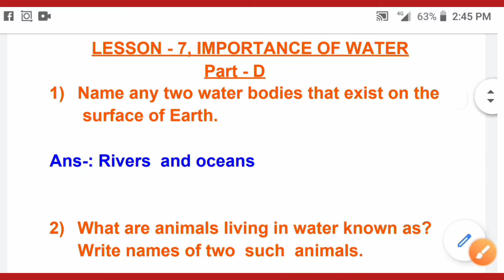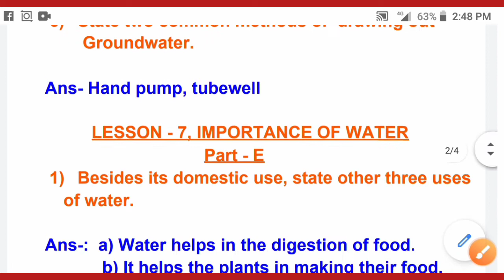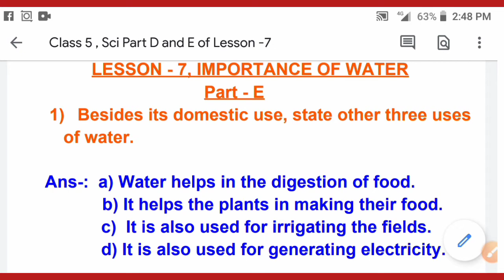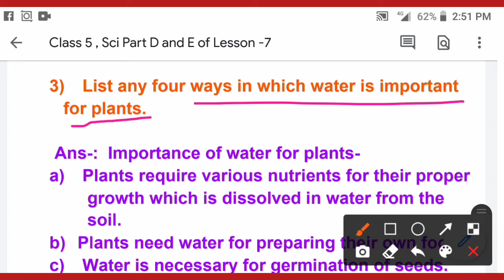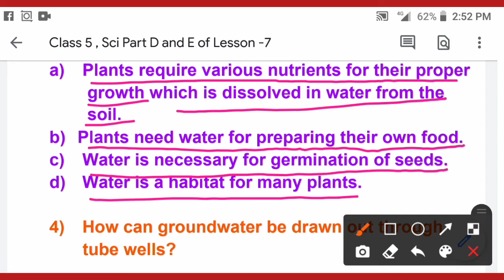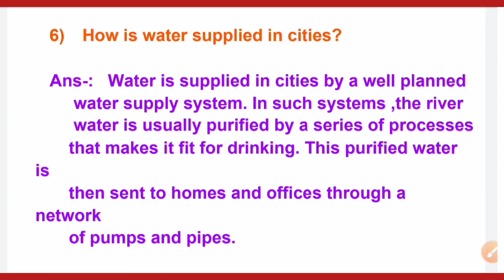DAV, Class -5 , Sci, Part D, E of Lesson- 7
Lesson- 7 , Importance of Water